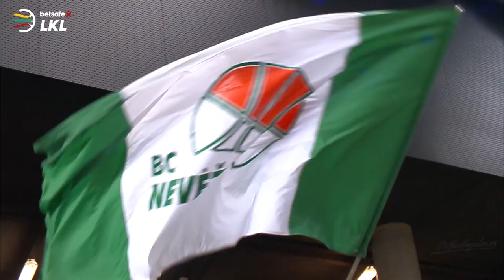T. Sedekerskis: apie sezonus Ispanijoje, žvaigždžių ligą ir savo tobulėjimą